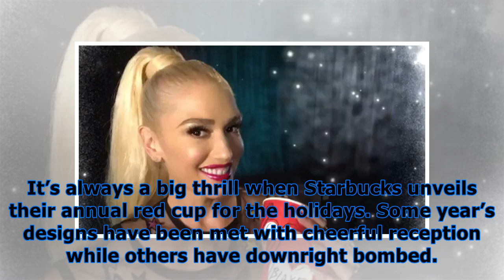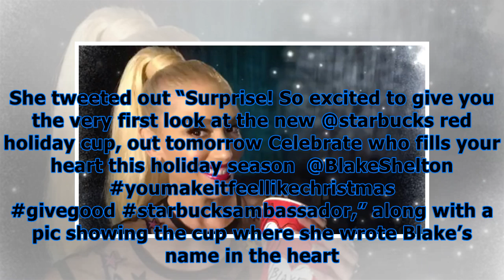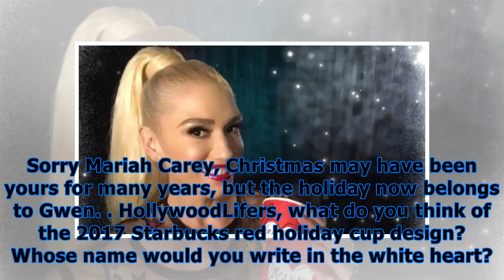Gwen stefani debuts surprise first look at starbucks red holiday cup — see pic